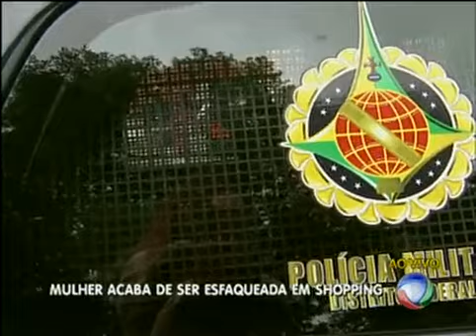Mulher é assassinada dentro de shopping lotado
Um homem é acusado de esfaquear uma mulher no fim da manhã desta sexta-feira (1º) dentro do Shopping Terraço, no Sudoeste, região administrativa do DF. De acordo com funcionários e clientes, a vítima, identificada apenas como Fernanda Grasielly, foi morta dentro da loja onde trabalhava.